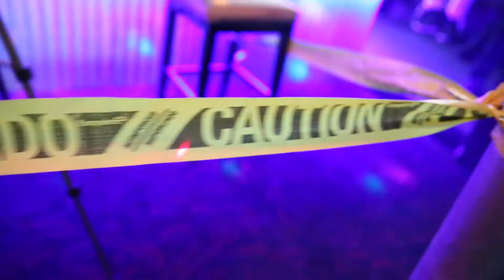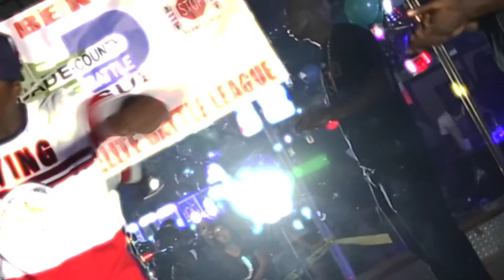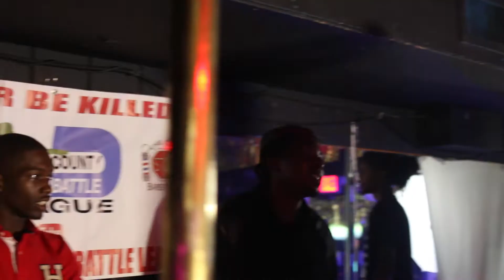D.C.E.B.L SUMMER SHOOT OUT YUNG DC VS BENNY BELLATONI